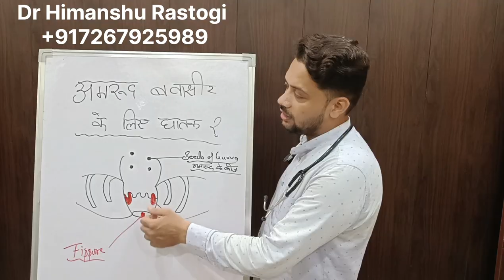अमरूद बवासीर के लिए घातक